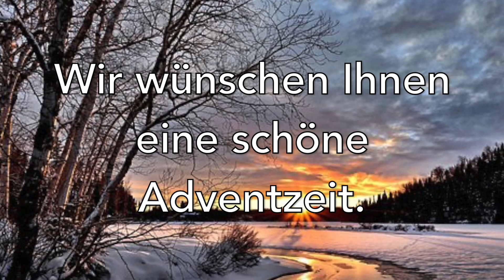Adventkranzsegnung 2020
Da es uns zur zeit nicht möglich ist, gemeinsam in unseren Kirchen zu feiern, soll dieses Video ein kleiner Trost sein.